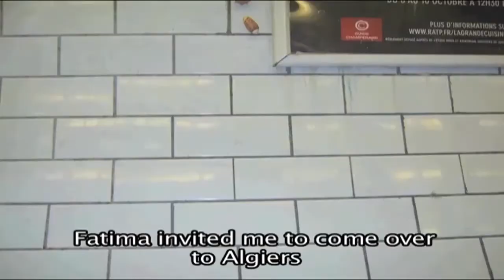Bird Women of Algiers - Trailer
A film by Myriam Hammani / Algeria

This documentary tells the uncommon story of young rebellious Algerian single women living together in one flat in Algiers. The film brings forth themes of women's liberation through the eyes and hearts of these hard working women and shows how they deal with the modern times and politics of their country through their dreams, ambitions and courage.